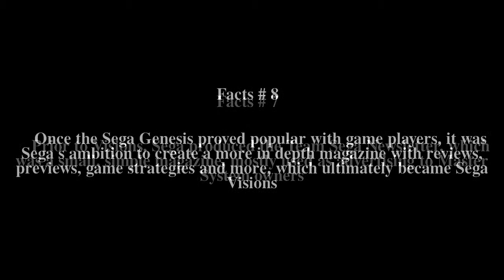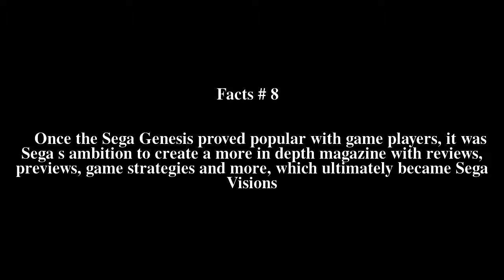Sega Visions Top # 9 Facts